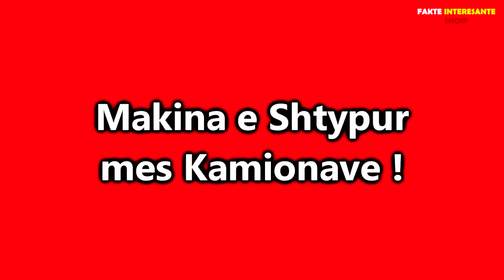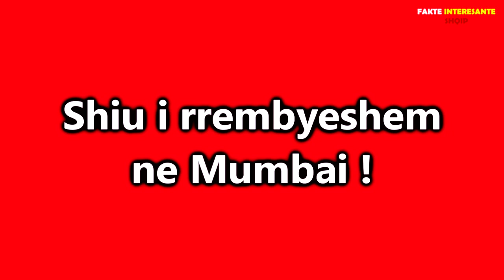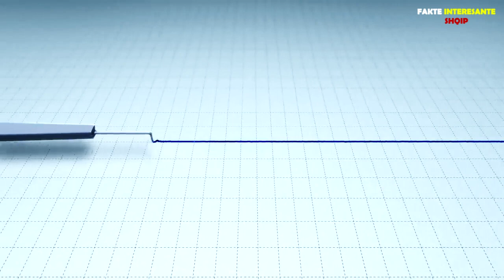Nese Keto Momente Nuk Do Te Ishin Kapur Nga Kamerat, Askush Nuk Do Ti Besonte !